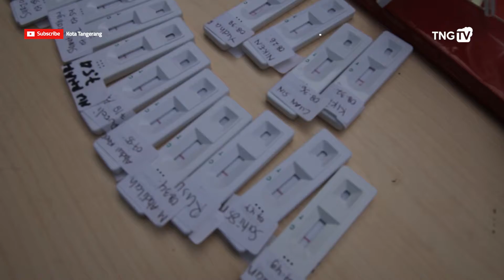Arus Balik Lebaran, Check Point Diperbanyak [TangerangTV]